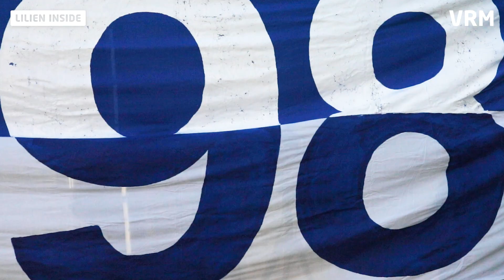Lilien INSIDE zur Lilienpower-Zaunfahne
„SV98 - Lilienpower Darmstadt“ ist eine der bekanntesten Zaunfahnen des Böllenfalltors. Besitzer Andreas erzählt Colin Mahnke von Lilien INSIDE, warum er in den 25 Jahren mehrere Ausgaben der Fahne gemacht hat und was sie ihm bedeutet.